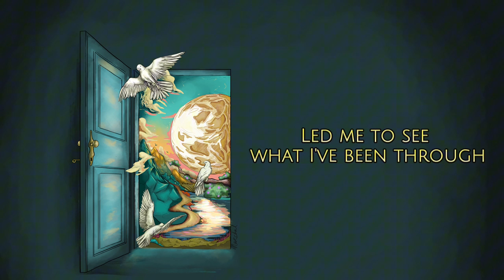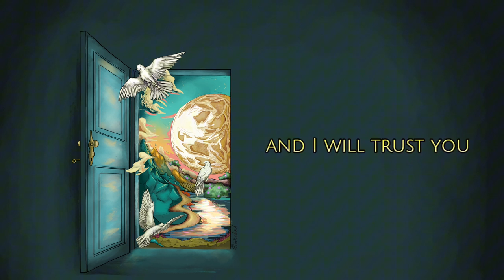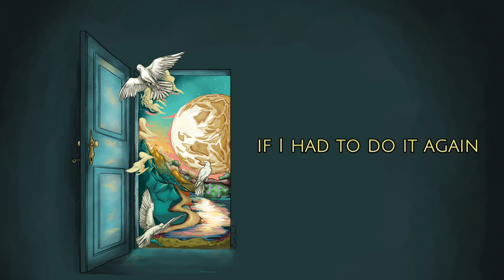Théo Saurel - On My Own (Lyric Video)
Follow Théo :
Music composed, produced & mixed by Théo Saurel
Music mastered by Raphaël Bögli
Cover illustration by Chloé Marchal
LYRICS :
On my own
I didn't know how to be strong
On my own
It was impossible to write a song

But I will trust you
And I will trust you

I couldn't find my way back home
On my own
All my thoughts were on the wrong tone

Yes I will trust you

What I found
Is way better than what I've been used to
All these feelings led me to see what I've been through

If I had to do it again
Everything would be the same
I would just fly away
From this unending pain
(x4)

Yes, I'd just fly away
I'd just fly away